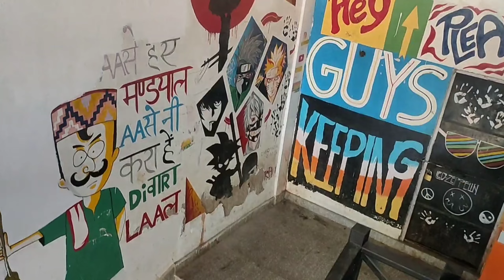Amazing day with Foji Shaab and did shopping 🛍️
Mandi
Hangout
Himachal Pradesh